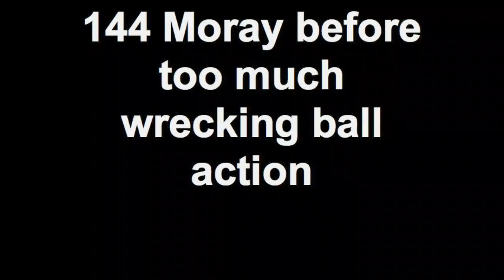144 Moray before too much wrecking ball action